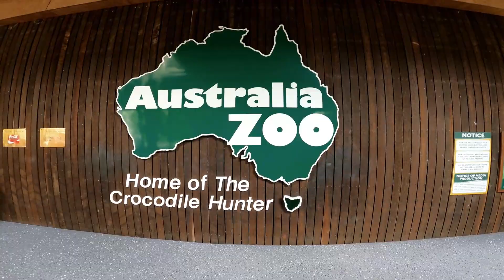We Went To Australia Zoo | Australia Zoo Review | Australia Zoo Tour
We went to Australia zoo and had a great day. Follow our Australia zoo tour to decide whether it's for you and listen to our Australia Zoo review to find out how to plan a great day out with family and friends. At Australia zoo Koala viewings are a must and the Australia zoo tigers show is awesome. Australia zoo 2021 should be your year to visit